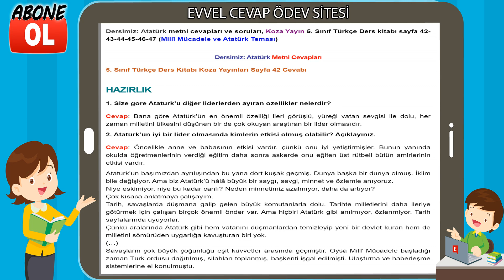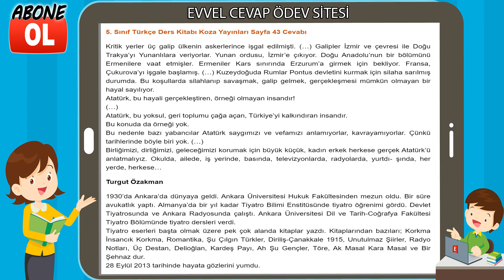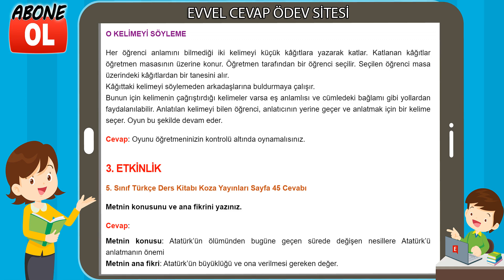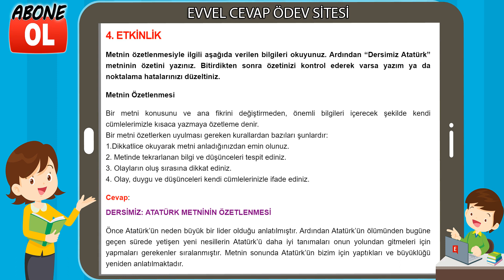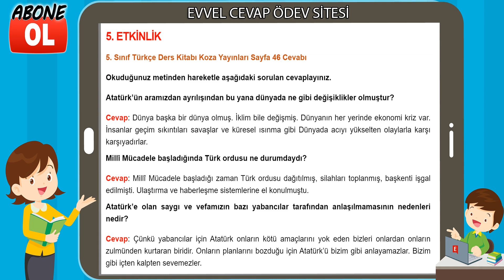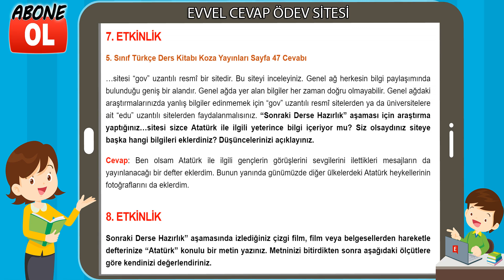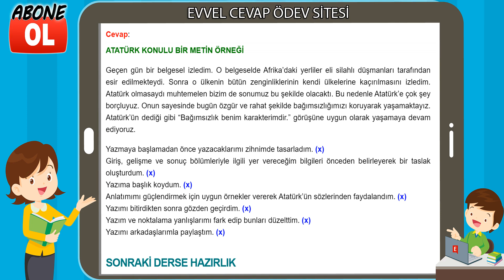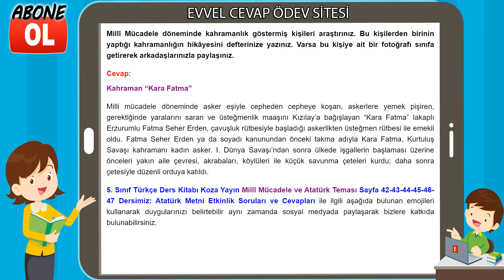Dersimiz: Atatürk Metni Etkinlik Cevapları (5. Sınıf Türkçe)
Dersimiz: Atatürk metni cevapları ve soruları, Koza Yayın 5. Sınıf Türkçe Ders kitabı sayfa 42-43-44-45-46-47 (Millî Mücadele ve Atatürk Teması)